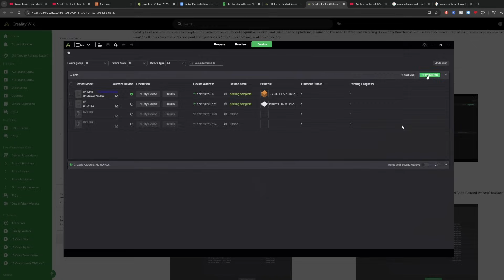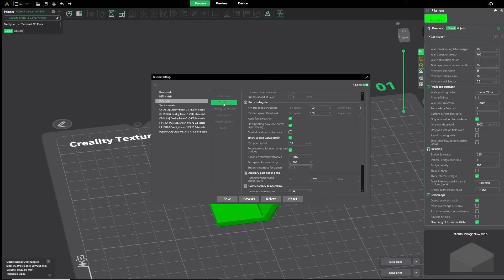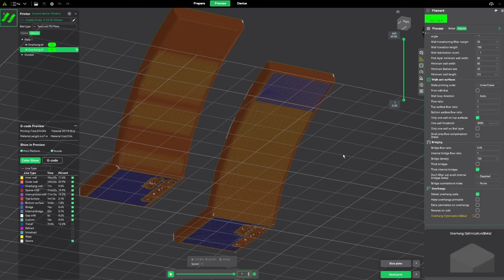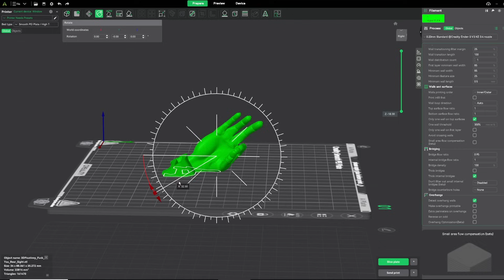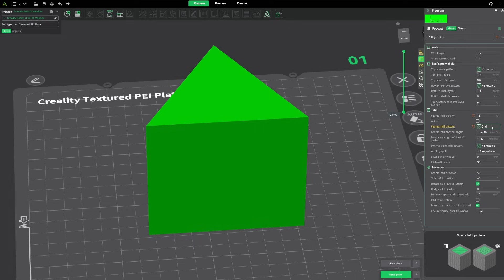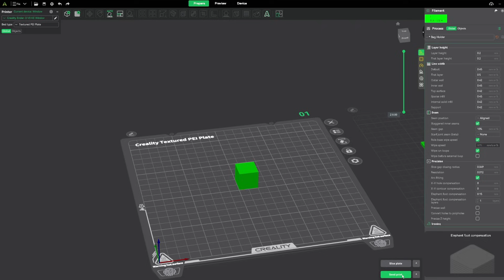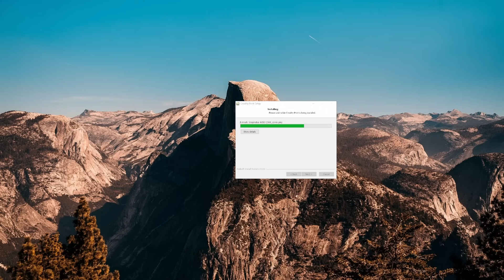Creality Print 6 - 3D Printing Just Got Much Easier!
Here are some of the new features of Creality Print 6! They have fixed a few major headaches I used to have with Creality Print 5, and have introduced several new features to make your 3D Printing life a little bit easier.

Timestamps:
00:00 - 0:06 - Intro
0:07 - 0:20 - Feature 1
0:21 - 0:29 - Feature 2
0:30 - 0:40 - Feature 3
0:41 - 0:48 - Feature 4
0:49 - 1:08 - Feature 5
1:09 - 1:37 - Feature 6
1:38 - 4:23 - Feature 7
4:24 - 5:19 - Feature 8
5:20 - 5:59 - Feature 9
6:00 - 6:12 - Feature 10
6:13 - 6:21 - Feature 11
6:22 - 6:55 - Feature 12
6:56 - 7:06 - Feature 13
7:07 - 7:39 - Bugs
7:40 - 7:43 - Outro